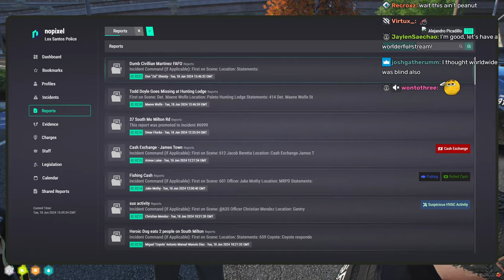Mr. Worldwide Shows Why He Is Called Mr.VCB | Nopixel 4.0